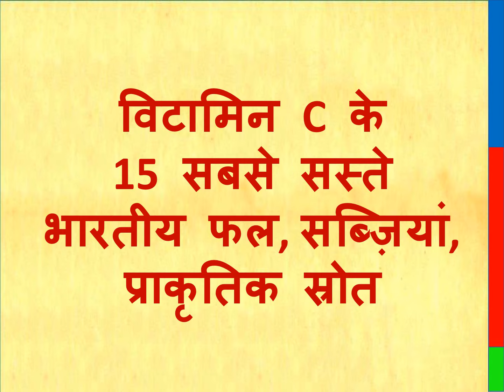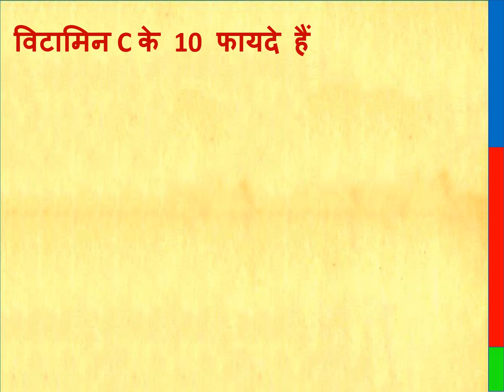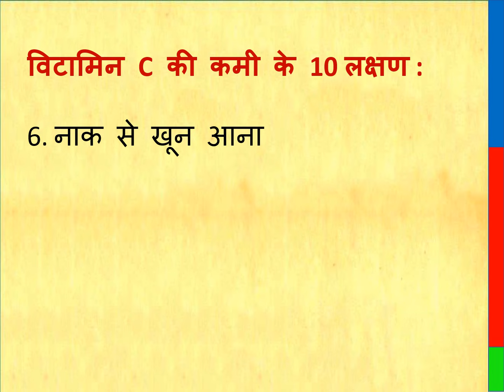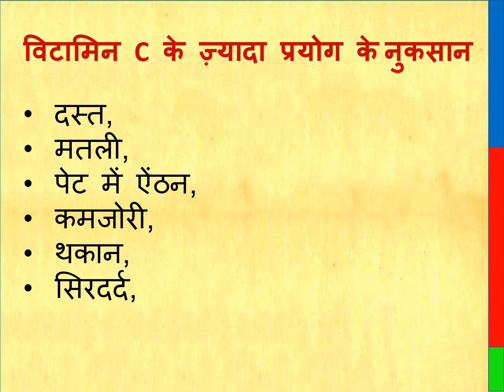vitamin c | विटामिन C के फायदे और नुकसान | विटामिन C से भरपूर सबसे सस्ते 15 भारतीय फल और सब्ज़ियां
vitamin C, विटामिन C के फायदे, विटामिन C के नुकसान, best vitamin c foods sources, vitamin c foods, vitamin c benefits, vitamin c side effects, विटामिन C से भरपूर सबसे सस्ते 15 भारतीय फल और सब्ज़ियां, विटामिन C क्या खाने से मिलता है, विटामिन C सबसे अधिक किस खाने में होता है, विटामिन C की कमी से होने वाली बीमारियां, विटामिन C क्या होता है, विटामिन C क्या करता है, विटामिन C रोज़ाना कितना चाहिए, vitamin c tablets, vitamin c fruits, vitamin c deficiency symptoms, vitamin c foods and drinks, vitamin c-rich foods, best vitamin c supplement, vitamin c fruits and vegetables chart, vitamin c in lemon vs orange, immunity, best immunity foods,

THIS VIDEO ALSO COVER :

Vitamin C benefits, disadvantages of vitamin C, best vitamin c food sources, vitamin c foods, vitamin c benefits, vitamin c side effects, 15 cheapest Indian fruits and vegetables rich in vitamin c, what to eat vitamin c, vitamins Which food contains most of C, diseases caused by deficiency of vitamin C, what is vitamin C, what does vitamin C do, how much vitamin C is needed daily.

Thanks & Regards
Healths Rainbow